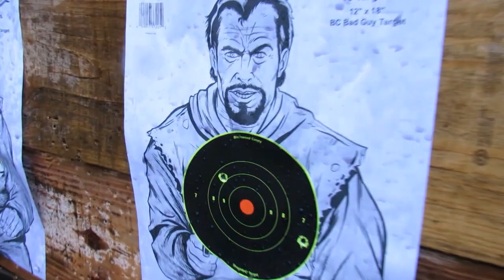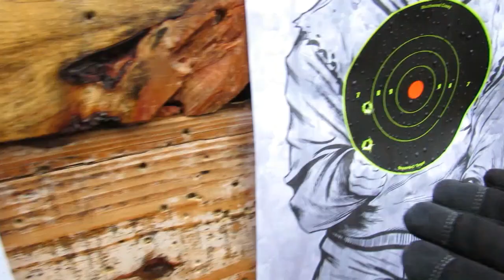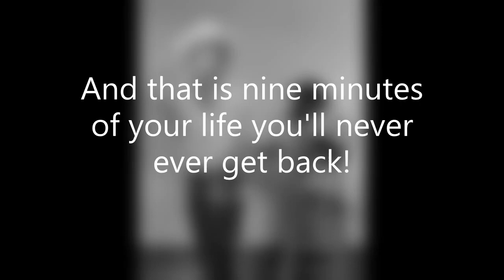In Memoriam Mr. Holster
Self Defense Continuum – Avoid, Escape, Confront, and if all else fails - RESIST